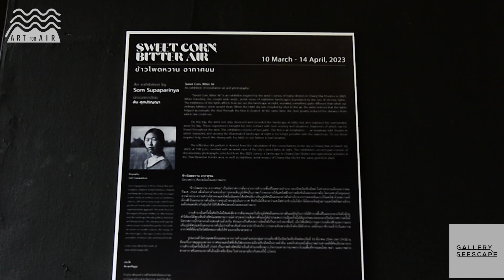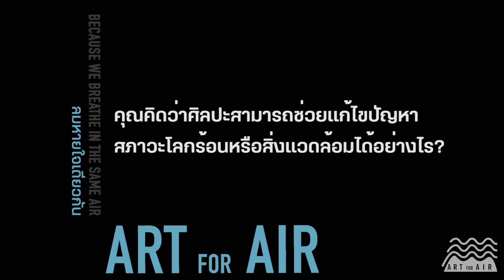Gallery Seescape Chiang Mai Art For Air 2023